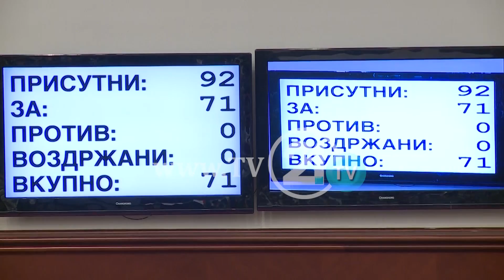Ligji për informacione të klasifikuara